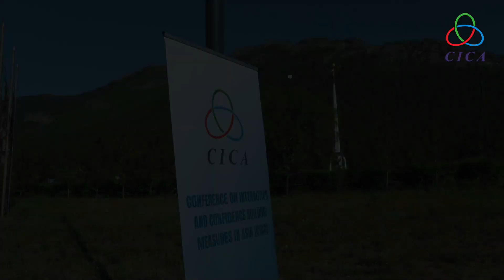CICA Bicycle Tour in Burabay National Park, 2023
The Secretariat of the Conference on Interaction and Confidence Building Measures in Asia (CICA) organized a traditional bicycle tour, which this year was held in the Burabay National Park, with the support of Akimats of Akmola Region and Burabay District, the Embassy of Tajikistan in Kazakhstan, and Burabay Damu LLP under the Administrative Office of the President of Kazakhstan.

The event was planned to coincide with World Bicycle Day, which was declared by the United Nations General Assembly to promote the bicycle's universality as a affordable and environmentally friendly method of transportation.
CICA Secretary General Ambassador Kairat Sarybay, Deputy Minister of Foreign Affairs of the Republic of Kazakhstan Roman Vassilenko, UN Resident Coordinator for Kazakhstan Ms. Michaela Friberg-Storey, and other heads and representatives of diplomatic missions accredited in Kazakhstan, as well as heads of structural units of the Kazakh MFA, participated in the bicycle tour.

The CICA cycling tour was first held in 2022 on the area of Astana's Green Belt, with around 100 cyclists. This year, over 80 cycling enthusiasts participated in the event, which provided two distances - 19 and 38 kilometers of the cycle path along Lake Burabay.